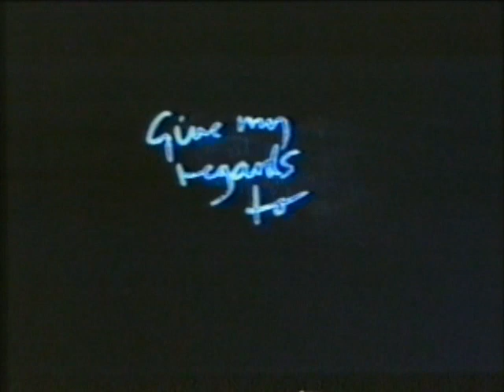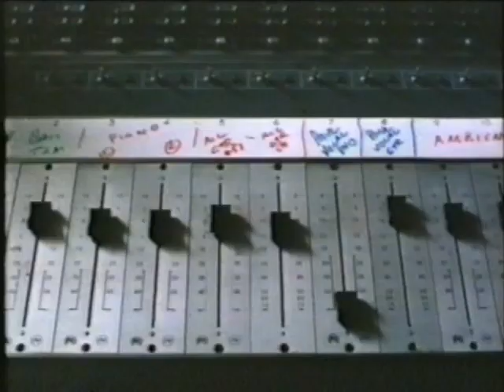Paul McCartney On The Tube